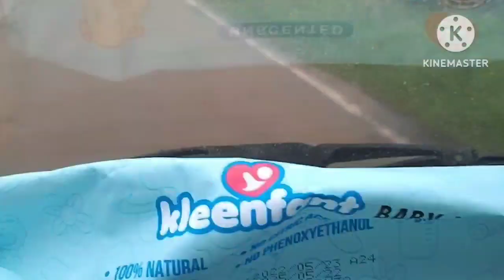Punta kami sa Santiago City Maulan na hapon|ATE LYNSKIE OFFICIAL